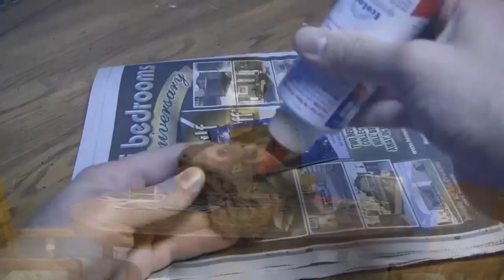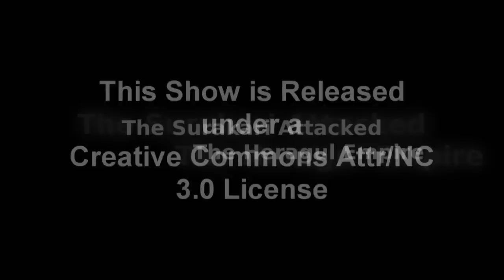Beyond Kalidasia 004 - Token Bases and Asteroids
Beyond Kalidasia is the official Internet Television Show of Legends of Kalidasia.  On this episode I talk about applying a foam back to the game tokens and show how to create simple 3D asteroids.